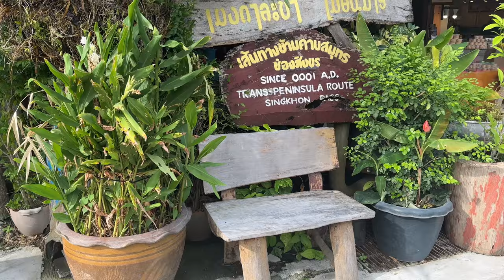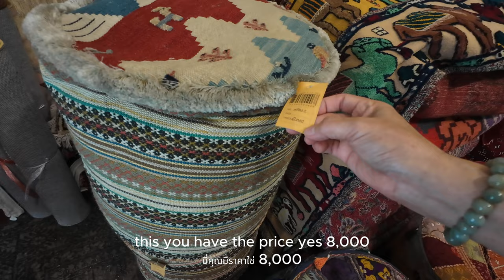Exploring Dan Singkhon Market: A Day Trip from Huay Yang to the Thai-Myanmar Border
Explore the Dan Singkhon Market with us on a day trip from Huay Yang to the Thai-Myanmar border! Join us as we take you on a  journey through the landscapes from Huay Yang, showcasing glimpses of the road and our experiences along the way. At Dan Singkhon Market there are several shops and we show unique finds from both Thailand and Myanmar. Whether you're planning your own adventure or simply love exploring new places, this video offers a glimpse into a hidden gem of Southeast Asia.